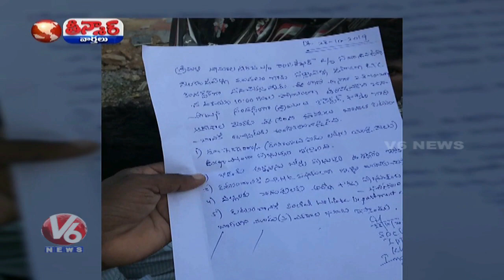TSRTC Employees Protest At Collector Offices In Telangana | Teenmaar News | V6 News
TSRTCEmployeesProtest At CollectorOffices In Telangana, Employees Strike Comes To 24th Day,